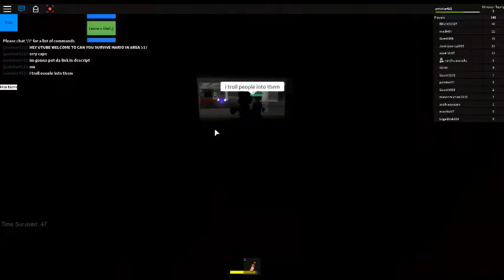Can You Survive Mario In Area 51?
he gained so much weight in just a couple mins